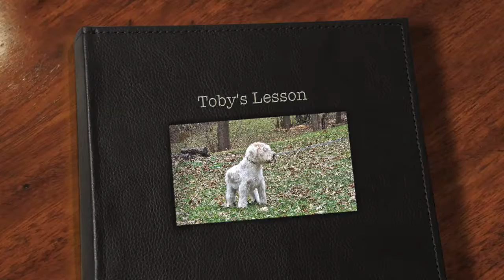Alden's Kennels World Class Pet Resort Cary IL.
Why leave your pets at home with the sitter, when you can give them the vacation they deserve at Alden's Kennels Pet Resort that services Cary, IL. Take a virtual tour of our lovely indoor outdoor accommodation on our google places page, let us plan your pets vacation with a massage or hot oil treatment, a blue berry facial. Maybe you will want our fitness program, a workout on the treadmill, or a field trip to fun place for a lesson in dock diving or swimming, a group play day at a local day care center or a one on one play time in our six thousand square foot training hall. Alden's Kennels can arrange
private obedience or agility lessons or a group class while your pet is on vacation. From our place to yours, it will be the next best thing being at home. See your pets on youtube and facebook twitter and pinterest with Alden's Kennels social medias